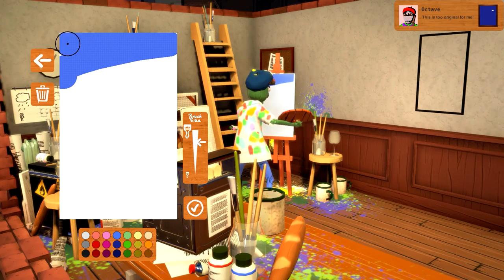Artist Simulator! - Passpartout - Selling My Master Pieces! (Passpartout Gameplay)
Today we are here to take a look at a very fun upcoming Simulator-ish game called Passpartout. In this you run an art shop where you sell your own creations to whomever is willing, trying to make enough to pay your rent, and buy your wine! I hope you all enjoy this gameplay of Passpartout!

Be sure to vote on Greenlight! (Going live 11PM EST Oct 19th)

Draw and sell your art to pay for your wine and baguette addiction. In this stereothypcially French setting you embark on a quest to become a renowned artist. Draw masterpieces and listen to the customers critique to progress in the art scene. The only thing that's in your way are the bills. Survive the economic hardships and become a great arist!